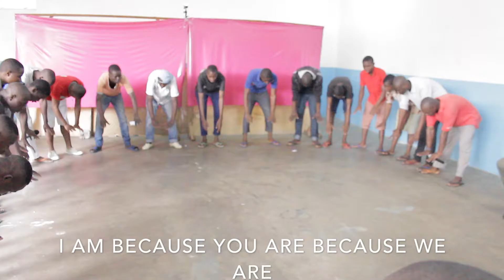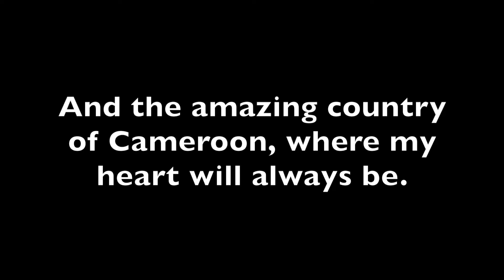Vast Country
A brief documentary about my time spent in Cameroon practicing Theatre for Development.